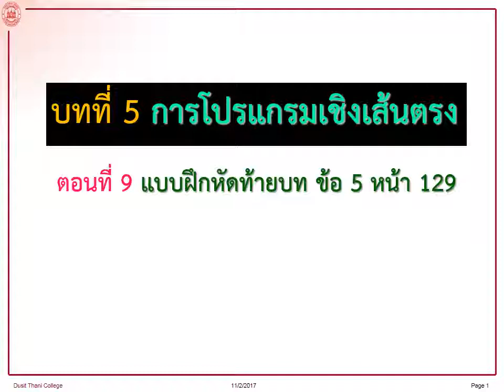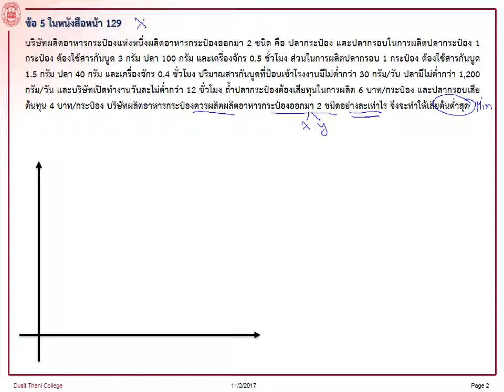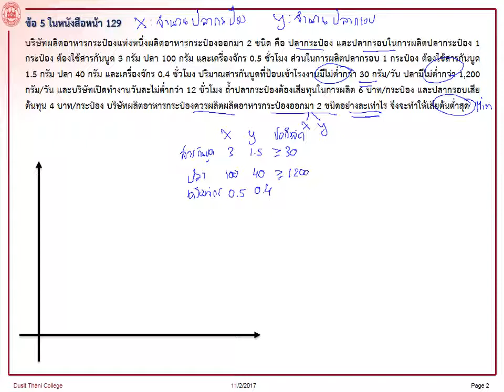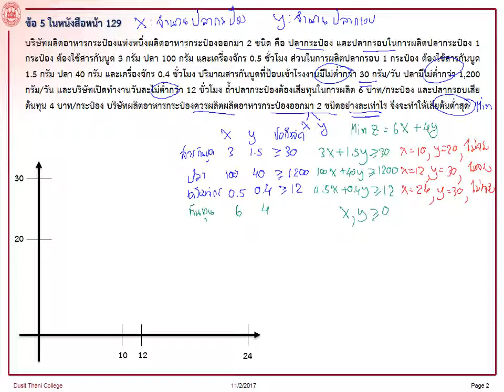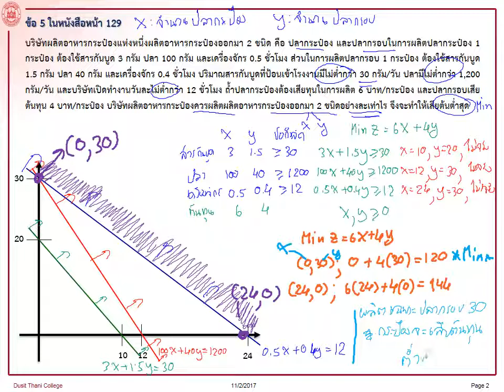[2017] บทที่ 5 - [9/10] - แบบฝึกหัดท้ายบท ข้อ 5 หน้า 129